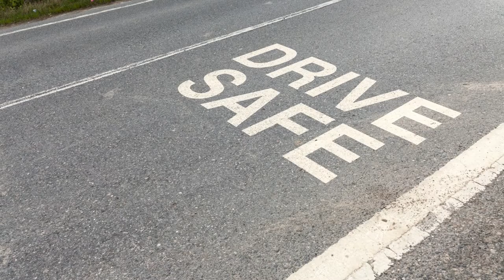Russian car crashes car racing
Super Crash Car is a new 2022 car crash channel with many videos of a wide range of content and fatal road accidents from all around the world …some are funny but some are very scary. These videos are not suitable for those who are sensitive to these contents.
In the videos, we are sharing some of the craziest and most dangerous car accidents that have ever happened. From drunk drivers to real idiots, these car accident compilations will surely make you laugh but above all reflect that it takes a moment to make you change your life for the worse, so drive very carefully.
Whether you're driving or riding in traffic, it's important to be aware of your surroundings. Watch this car accident compilation and learn some of the most unexpected (and unfortunate) incidents that have ever happened on the roads!